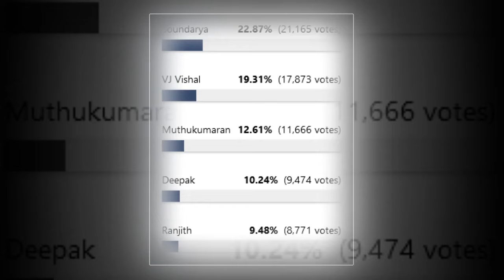Bigg Boss Tamil Season 8 Vote | Bigg Boss Tamil Eviction List Contestants Vote Result | Raj Media